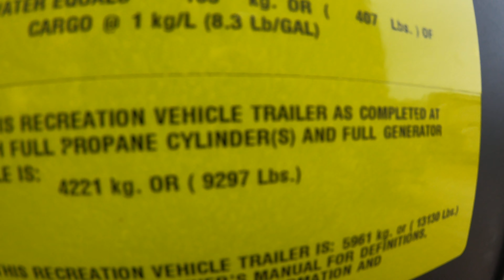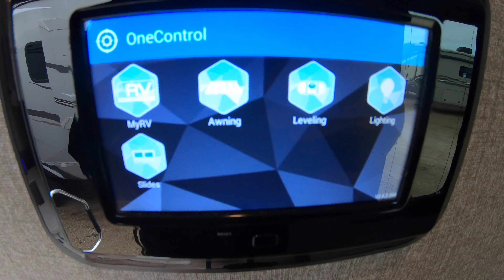2020 JAYCO EAGLE 29.5BHDS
#1 AWARD WINNING RV DEALERSHIP--TED'S RV LAND-PAYNESVILLE MINNESOTA